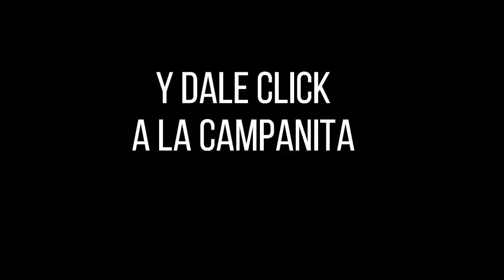Resultados SINUANO NOCHE miércoles 10 de noviembre de 2021 ✅🥇🔥💰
Hola buenas noches, te presentamos los resultados de las loterías y chances en Colombia, vamos con el Resultados del Chance Sinuano noche del miércoles 10 de noviembre de 2021.

Resultado EL SINUANO NOCHE del miércoles 10 de noviembre